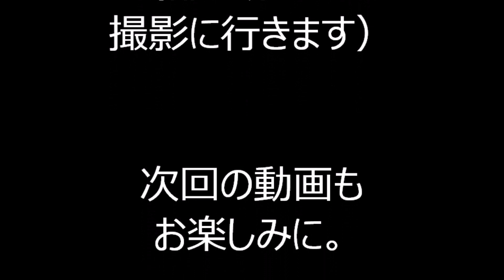アンパンマン音頭 2023年巣鴨納涼盆踊り３ とげぬき地蔵盆踊り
2023年7月30日に巣鴨とげぬき地蔵境内行われた、
「巣鴨納涼盆踊り」の様子です。